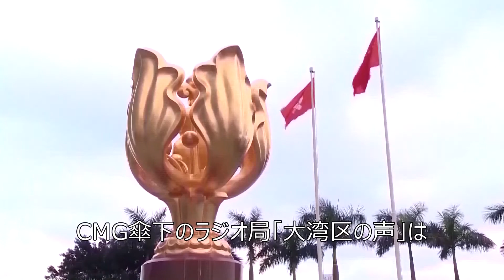【中国ニュース：5月25 日（月）アナ：劉叡琳（リュウ・エーリン）】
・王毅国務委員兼外交部長 中日韓の協力強化に期待
・武漢ウイルス研究所所長へ独占取材＝CGTN
・習総書記 湖北代表団の審議に参加
・習総書記 開放型世界経済の構築を強調